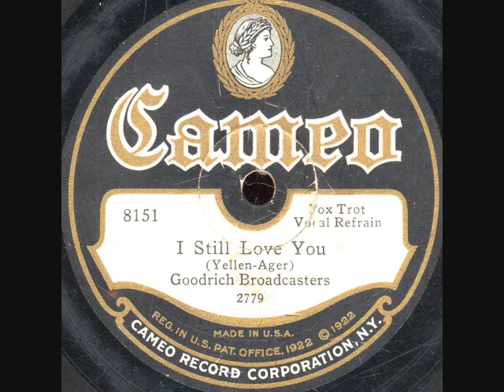I Still Love You-Goodrich Broadcasters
I Still Love You (Yellon-Agar)-Goodrich Broadcasters on Cameo 8151. Recorded in NY,Jan.2-1928. Vocal refrain by Jack Kaufman.